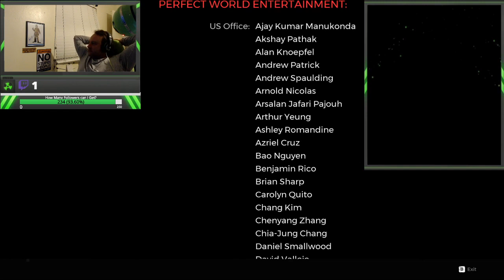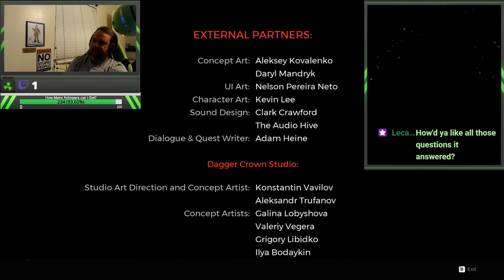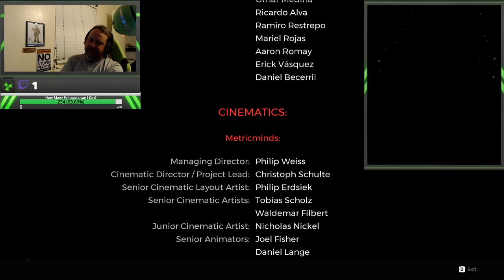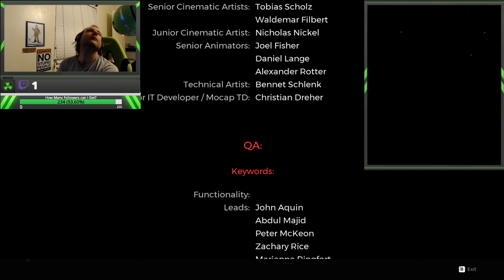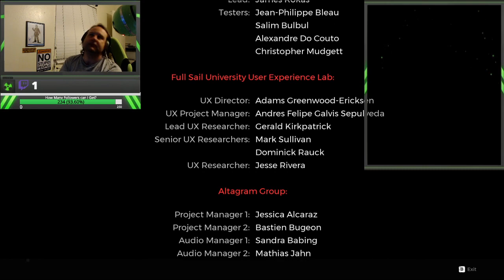finishing REMNANT: From the Ashes!